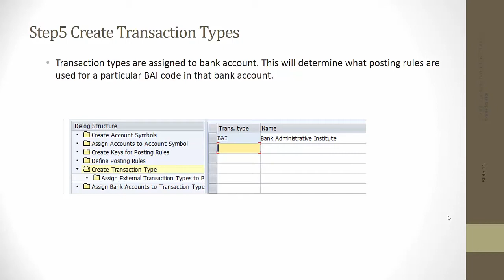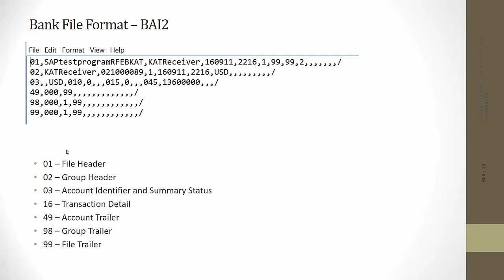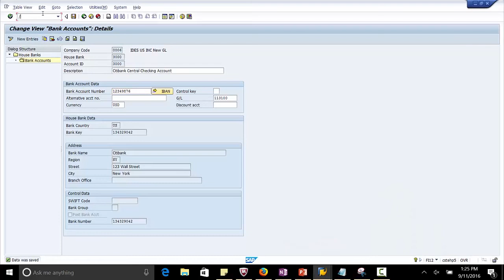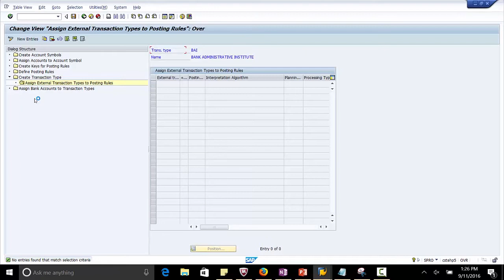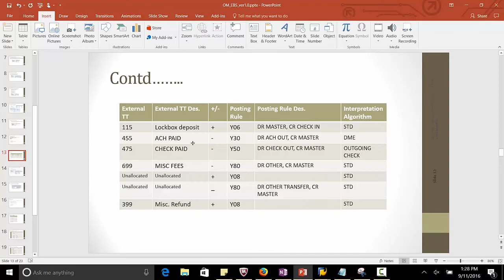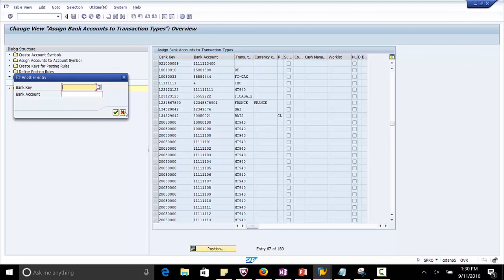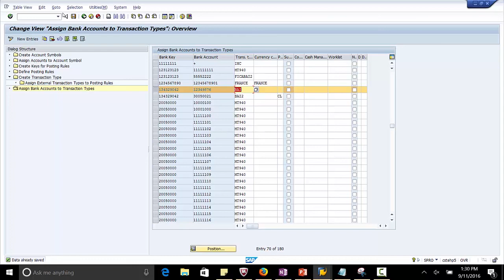SAP EBS Tutorial 6